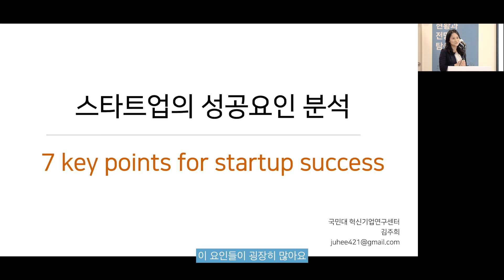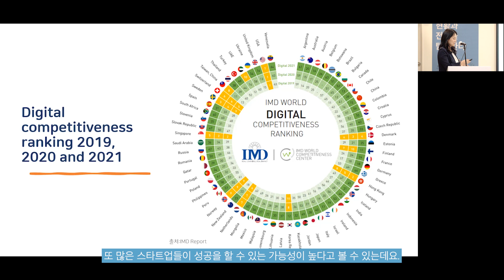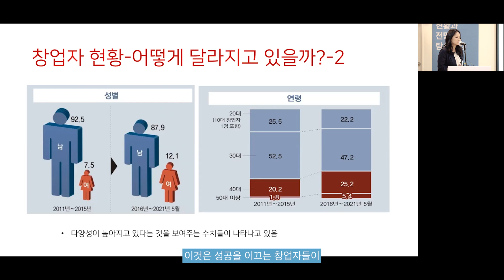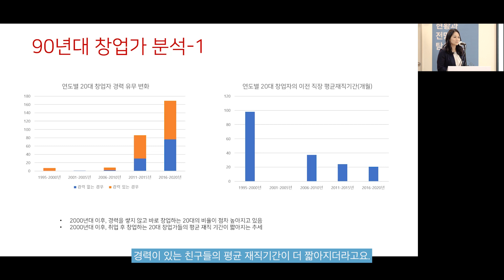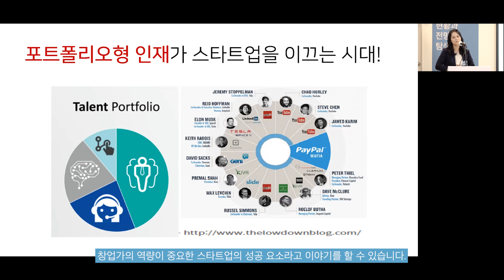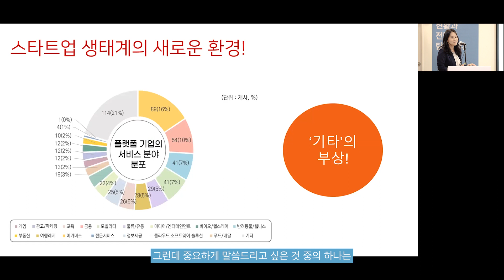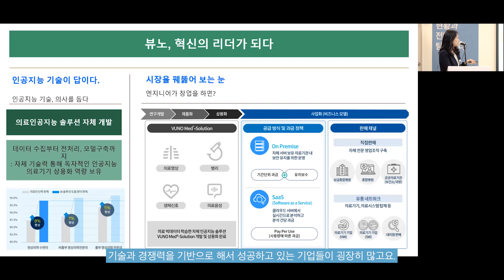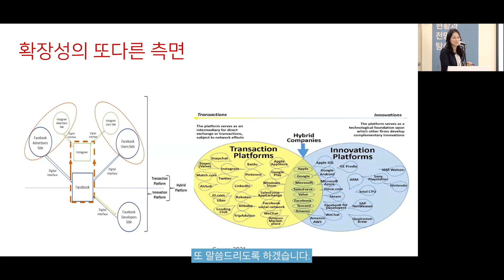2차 스타트업 포럼 | 스타트업 창업, 성공하고 싶다면? 이 7가지만 기억하세요!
“스타트업 성공을 이끄는 이 모든 요소를 가능케 하는 것은 결국 ‘사람’이에요. 이것이 앞으로 우리 교육이 달라져야 하는 이유죠.”

김주희 본부장 (국민대 혁신기업연구센터)

현) 국민대학교 혁신기업연구센터 연구본부장
현) 코리아스타트업포럼 자문단
현) 창업진흥원 아기유니콘 사업운영위원회 위원

“새로운 일자리가 몰려온다! - 스타트업 등 창업의 현황과 전망을 탐색한다” 4회 연속 포럼
◾ 제2포럼 : 스타트업 등 창업의 생태계를 살펴본다
◾ 일시/장소 : 2022년 6월 28일 (화) 오후 2시~5시 / 광화문 열린소통포럼

교육의봄 소식이 궁금하시다면🌱